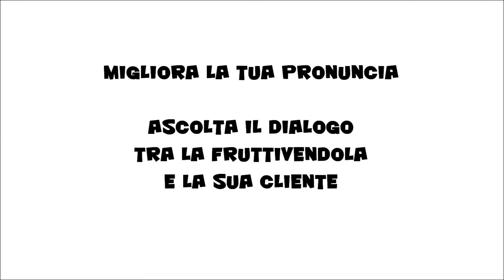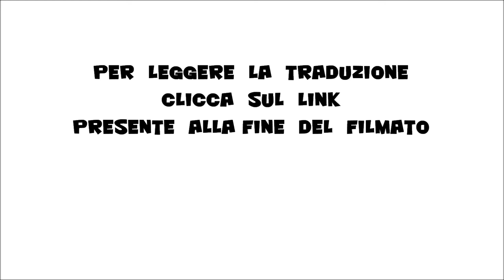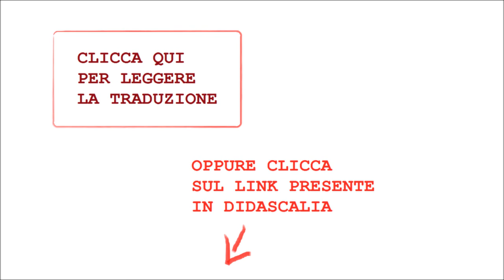TEDESCO FACILE #75 - 20° DIALOGO: "DALLA FRUTTIVENDOLA"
22° dialogo: "Dalla fruttivendola."